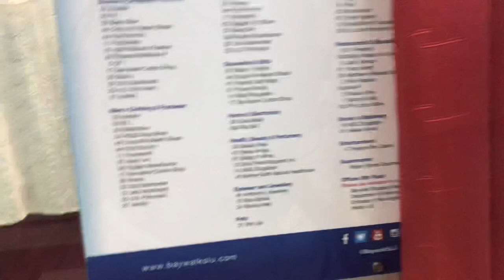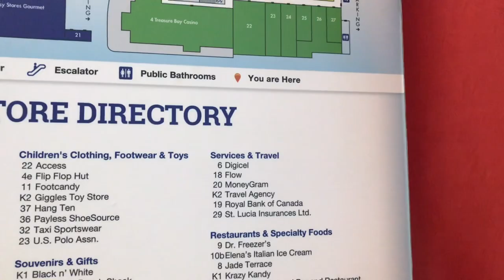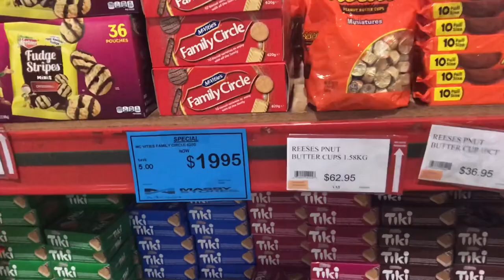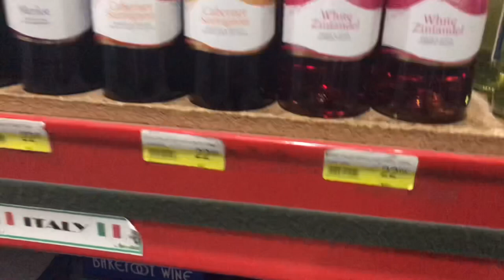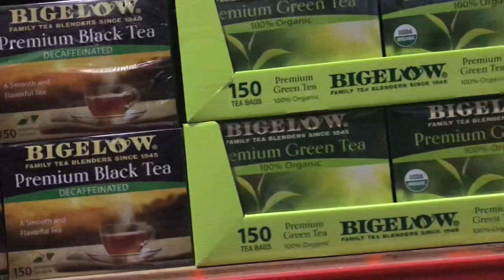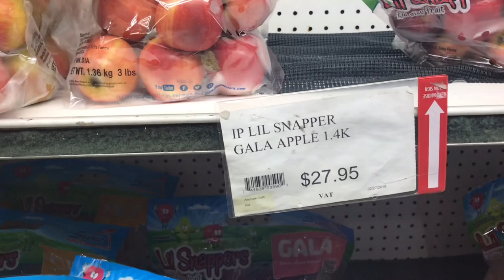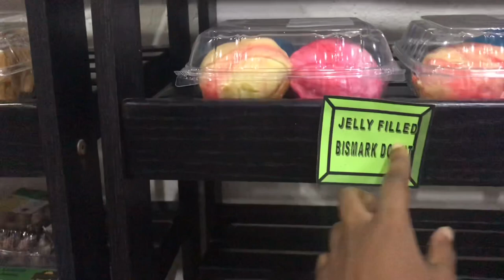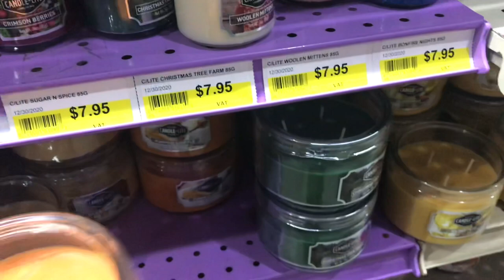GROCERY SHOPPING IN ST.LUCIA & IN THE BAYWALK MALL, Caribbean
Welcome back to my video guys! Hope you enjoyed and got an insight of what wholesale grocery shopping is like in St.Lucia as well as shopping at the biggest mall. Baywalk mall.

As far as my skin care routine goes .. I also got niacinamide and glycolic acid toner from Amazon; Which will be arriving to me in two days ... the other stuff I got here in st.Lucia because it would be cheaper buying it here than shipping it from Amazon! If everything was available in st.Lucia I would have gotten everything here trust me !

0:00 Derek Walcott square
1:24 suitcase shopping
2:22 Baywalk Mall St.Lucia
4:07 skin science products
6:46 Let's Go inside Baywalk Mall!
9:10 Nail polish hunt
10:28 almostttt lol
11:58 grocery shopping and food prices in St.lucia
22:22 Castries Market

Send me something cool :

Sonita Edward
1708 NW 82nd AVE,
WT10016167
Doral, Florida
USA
33126

-xoxo
Sonita